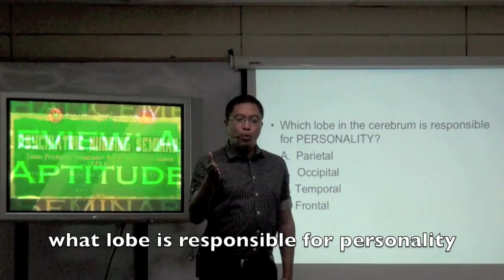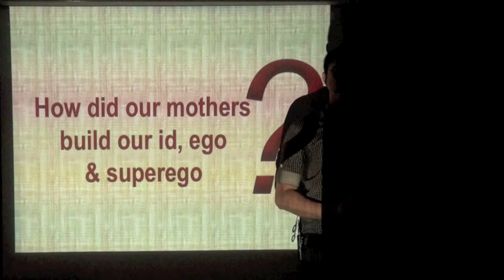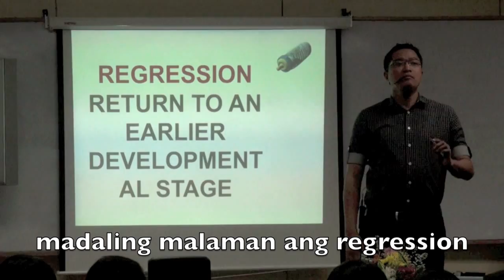FEU IN Institute of Nursing 2013 Seminar Michael Jimenez Pentagon Nursing Review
BSN 309 Cluster 1 organized a Psychiatric Nursing Seminar last February 2, 2013 8am to 12 noon at NB 201. Presenting THE SEMINAR HIGHLIGHTS!

OVER-ALL CHAIR : CEDIE BARCA

MEMBERS :
Alarcon, Mary Joyces
Antonio, Leilani Grace
Apostol, Reynalyn
Askri, Iraki
Bagona, Lhea Jane
Baluyot, Jose Antonio
Bandong, Chelsea Anne
Bautista, Sherryl Joan
Cabanting, Heren Kleid
Cajucom, Murielle Therese
Camaquin, Salve Rejina Marie
Caparros, Sydney Marish
Carrido, Christopher Bien
Catipay, Sheryl

ADVISER : RITCHELLE F. BRIONES RN MAN MD